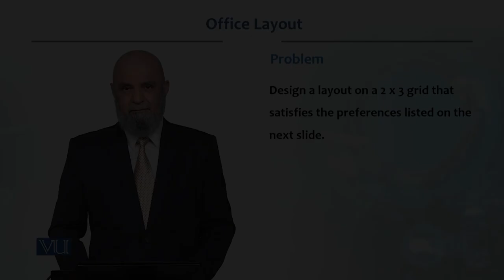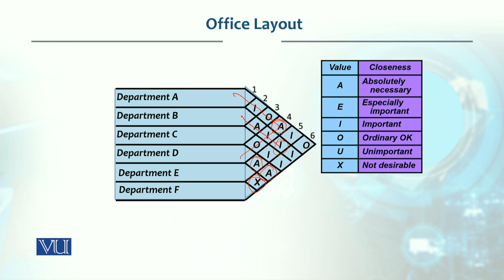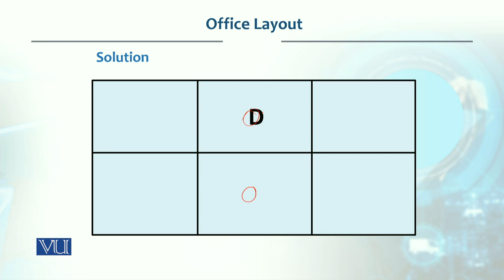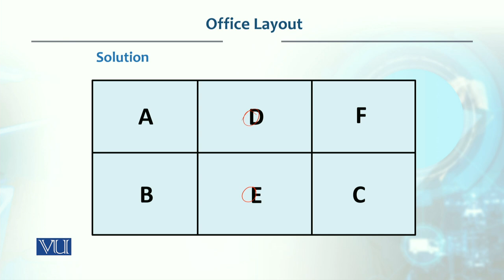Office Layout | Production / Operations management | MGT713_Topic059